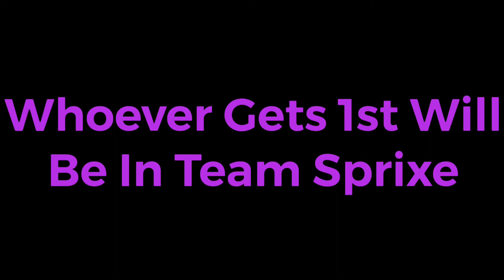Introducing Team Sprixe’s First Editing Competition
You can use any song you want

Video must be at least 1 minute long

Must use my clips in the google drive link

If you don’t use my clips, you are not counted towards the contest

Video is due on March 15, 2021, have fun!

Prizes:
1st Place: Shoutout, Join Team Sprixe
2nd Place - 5th Place: In top 5 video